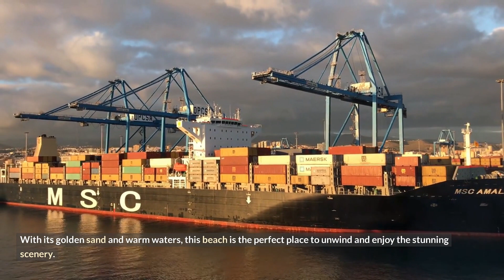Top 3 Must-Visit Beaches in Spain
Welcome to Your Travel Needs, where we take you on unforgettable journeys to the world's most breathtaking destinations. Join us as we explore the hidden gems and must-see attractions of each location

Providing you with insider tips and trIf you're planning a trip to Spain, you won't want to miss these three incredible beaches! From the crystal clear waters to the stunning scenery, these beaches are sure to take your breath away.

If you're looking to book group travel for 8-10 people, we have some fantastic deals to help you save money. Our booking engine offers great savings on hotels, car rentals, and even cruises. Start saving today by using our booking engine

Airport Transfers and Shore Excursions for Mexico, Jamaica, Costa Rica, Dominican Republic, and United States for those needing to use this link.